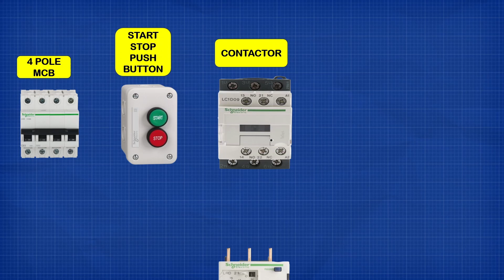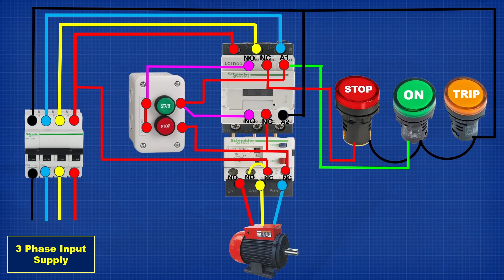dol starter connection with on off tripping indicator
Buildskill BGSB 13RE drill machine.
honix water level controller

amiciSense 6 in 1 AC 40-300V 100A Digital Energy Meter